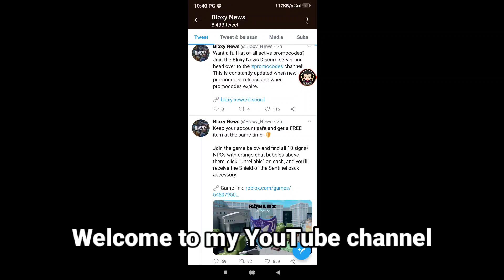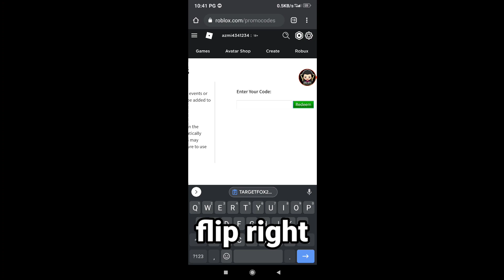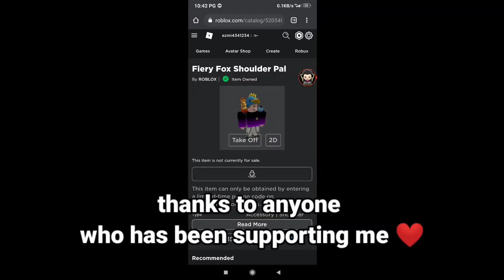🔥🦊 NEW PROMOCODE 🦊🔥 FREE ACCESSORIES!!? PROMO CODE IN ROBLOX - Fiery Fox Shoulder Pal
GaminGMobilE YT

 🎮 SEE MORE ROBLOX VIDEOS HERE 🎮

*Old Code* FREE ACCESSORIES HATS!!? PROMO CODE IN ROBLOX - Gnarly Triangle Headphones